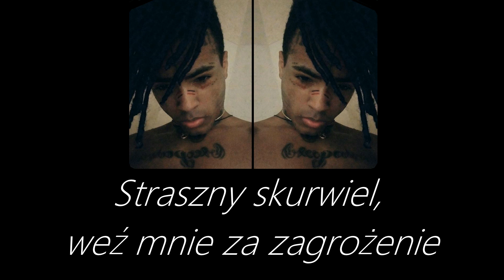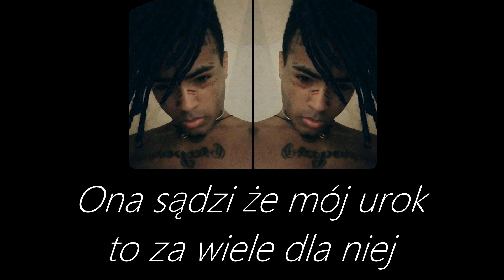XXXTentacion - Lunacy TŁUMACZENIE PL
駅RBDvibe
XXXTentacion - Lunacy x Enzo TŁUMACZENIE NAPISY TEKST PO POLSKU
xxxtentacion polska
lunacy